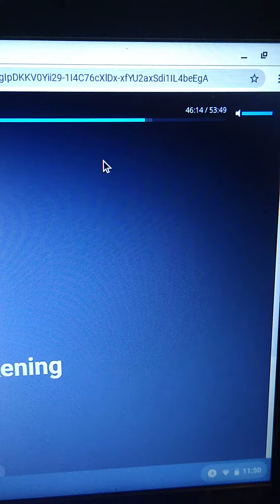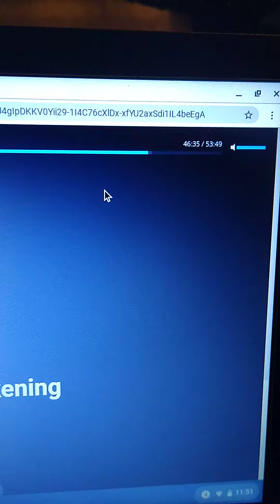Suffering and awakening + additional in description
Emptiness is the womb of bliss.
my human heart is crying but the other part of me is sitting inside saying ah so.

the more your rooted in the emptiness the more your human heart is available.
I am making you do everything you will ever do for the rest of your life.

I love suffering it brings me so close to god.
How do you deal with suffering? You see that you have no problem dealing with happiness or pleasure but pain and suffering you push it away .
Understand you want to be liberated more than you want to push or avoid suffering meaning you use the suffering to awaken .
Sacrifice your suffering! Nothing can be attained without suffering yet at the same time you must sacrifice stop Milking it etc